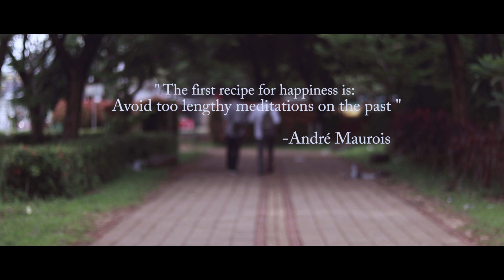Inspirasi Kehidupan | CAPEK SENDIRI | Episode 32 | Film Pendek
Even minor problems will become heavy if we hold on to them for too long

Kalau Mau Dukung Kami Untuk Pengembangan Film Kami Bisa Disini yah

Kisah Inspirasi Kehidupan | Masalah yang dibawa kemana mana | Episode 32 | Film Pendek
WILITAMA Production beliau adalah talenta muda yang berbakat